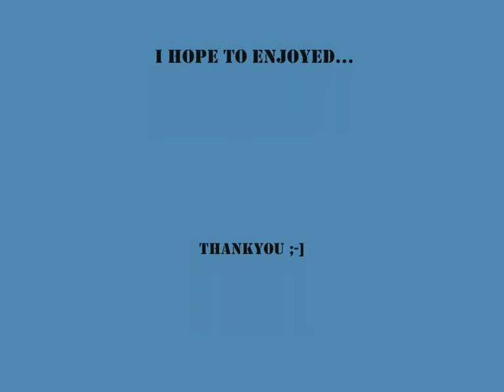➜Roy Orbison - "Heavy Load" (lyrics)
Song from "Living Legend"
Beautifullllll!